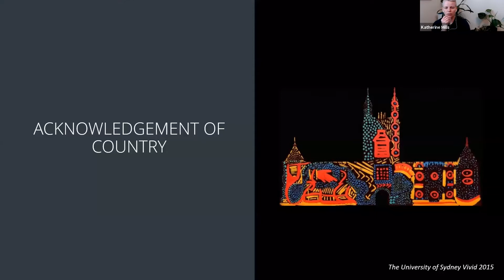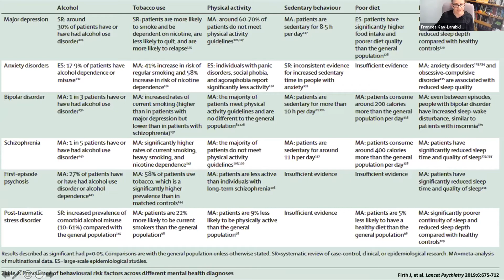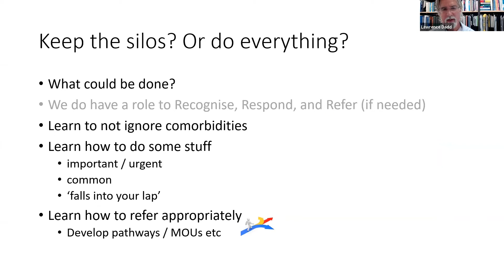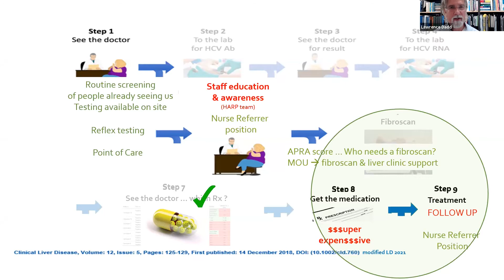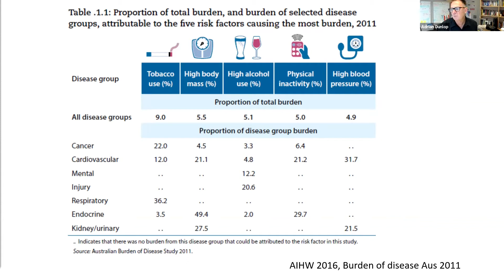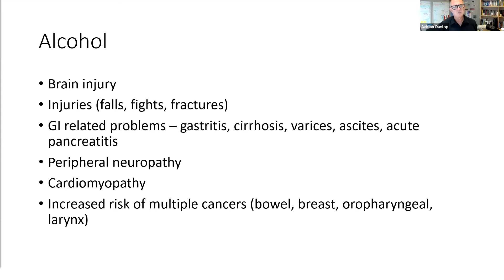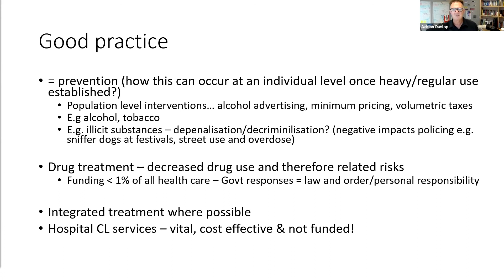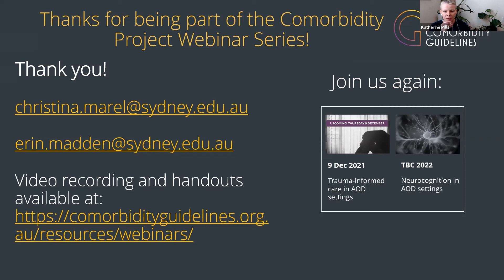Multiple health behaviour change: perspectives from the field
Presented by Professor Frances Kay-Lambkin (University of Newcastle), Dr Adrian Dunlop (University of Newcastle / Hunter New England LHD) and Dr Lawrence Dadd (Hunter New England LHD) by the end of this webinar, attendees will be able to:

- Understand the relationship between substance use, mental health and physical comorbidity;
 - Understand the challenges and opportunities services face when implementing evidence into practice across the domains of mental, substance use, and physical health comorbidities;
 - Identify key opportunities within their own practice setting to integrate treatments for mental, substance use, and physical health comorbidities.

To access the slides from this webinar and view other evidence based practice webinars,

Please note: updated captions for this webinar should be available within 1-2 business days of the recording being uploaded.